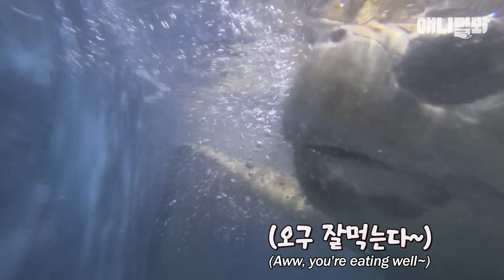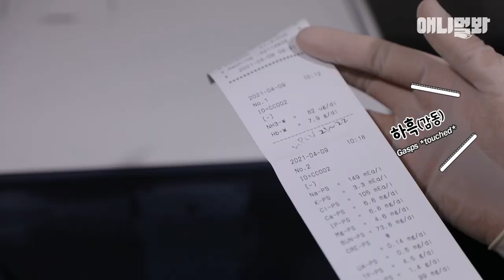폐그물에 걸린 채 구조된 어느 붉은바다거북의 이야기ㅣSea Turtle's Life Is At Risk Due To A Fishing Net Dumped By Humans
국내 최초 수생동물전문 임상수의사 홍원희씨
상어에게 주사도 놓는 그녀를 긴장하게 만든 건..

애니멀봐와 한배타고⛵